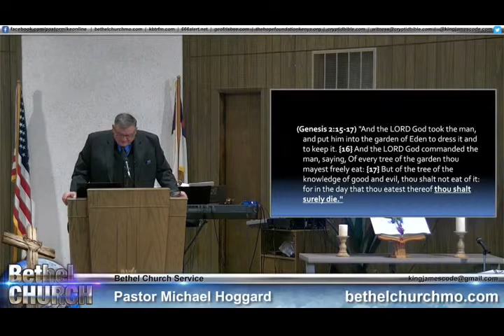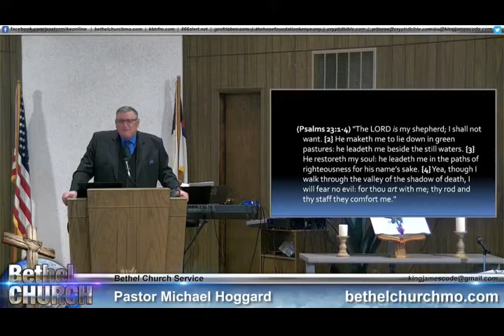Death And Dying - Mike Hoggard